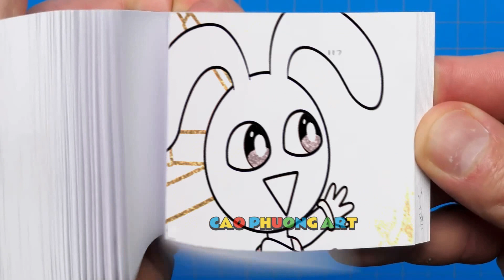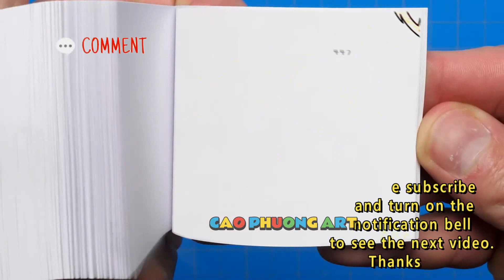193 24 Pomni x Jax But Brewing Cute Baby Daily Life - The Amazing DIGITAL CIRCUS Animation Flipbook